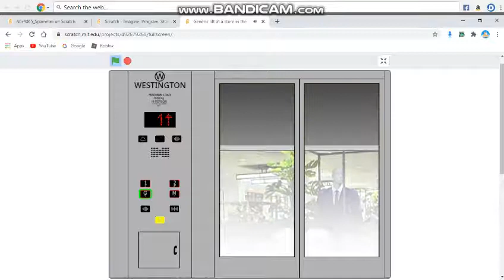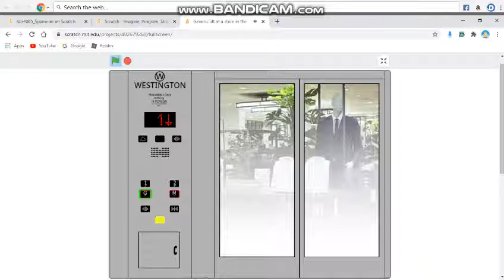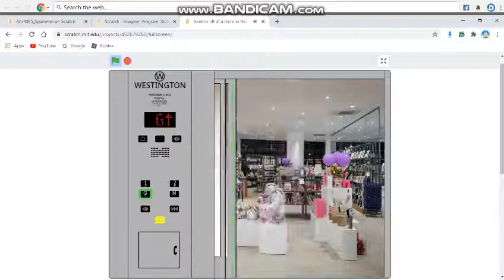Generic lift at a store in the UK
Lift #1 Used To Be Moonage Lifts That Never Leveled Correctly. The Lift Is Now Quite Decent Thanks To FiddleLifts. Even Though Its No Longer A Glass Lift, The Lift At Least Levels Properly Now.